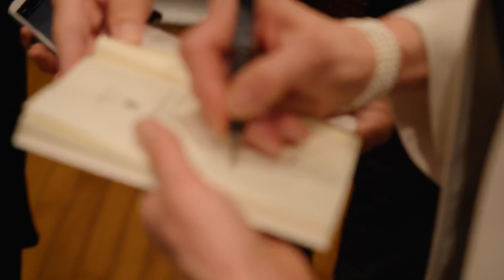ワクチン開発に貢献した“カタリン・カリコ氏”が来日！歓迎会のホストとして、直接お会いしてきました【ハンガリー大使館】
▼関連動画
ついに実現！世界が注目するmRNAの研究者、カタリン・カリコ氏にインタビュー “コロナワクチンの安全性” や “研究での苦労” などについて聞きました。

【インタビュー全編公開】ワクチン開発の立役者 カタリン・カリコ氏に気になること全部聞いた！

ハンガリーが生んだmRNA研究者、カタリン・カリコ氏　その研究者人生について語りました【ハンガリーフェスティバル】

恩師が語るカタリン・カリコ氏とは？学生時代の“奇跡の文通秘話”など…取材の様子をそのまま公開！

コロナワクチンで脚光を浴びた“mRNA” 実はiPS細胞などにも活用されている？そのすごさを山中伸弥教授に聞きました。